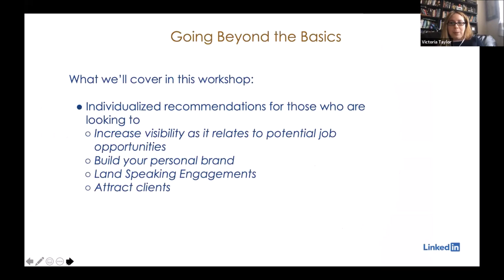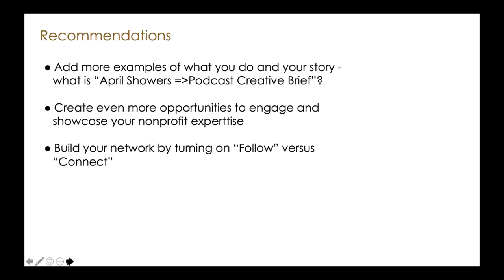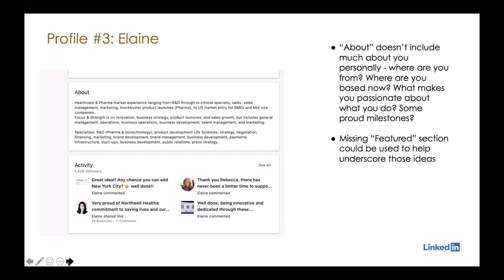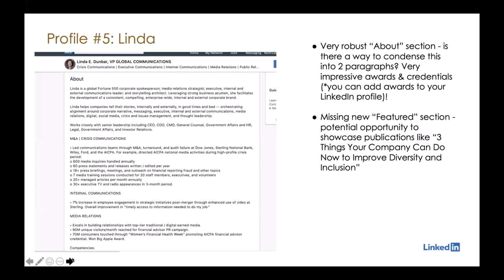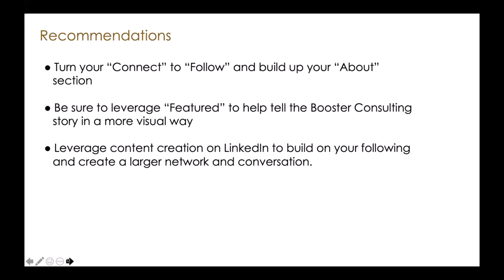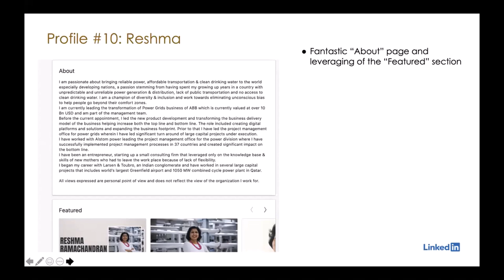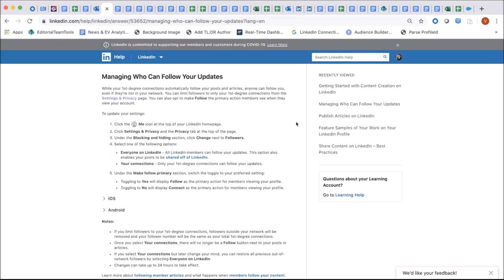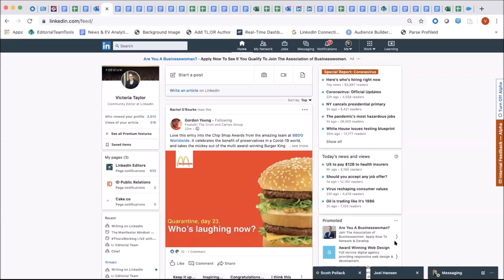Optimising Your Profile | webinar with LinkedIn's Community Editor Victoria Taylor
In this virtual workshop Margaret Molloy, our New York chair and Siegel+Gale's Global CMO, was joined by Victoria Taylor, LinkedIn Community Editor to explore personal branding and LinkedIn. Victoria analysed around 10 LinkedIn profiles from our members, to demonstrate how you can optimize your LinkedIn presence to project your desired personal brand, as well as reach your target audiences.